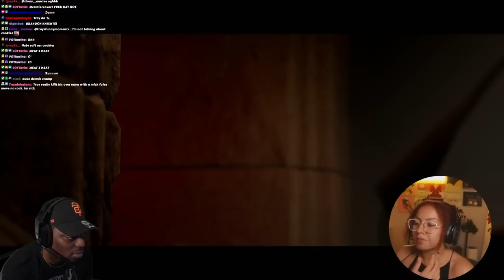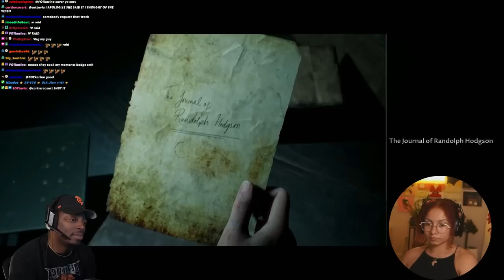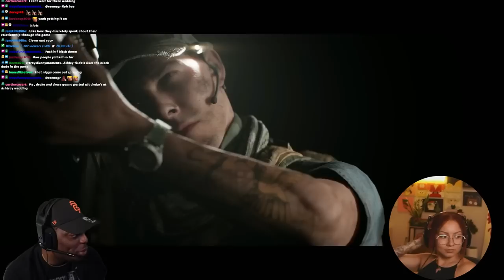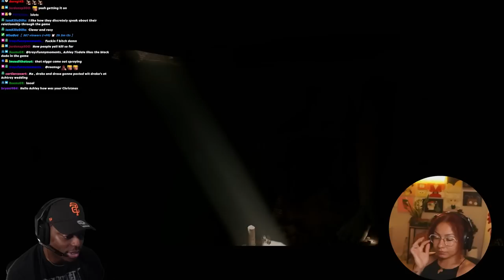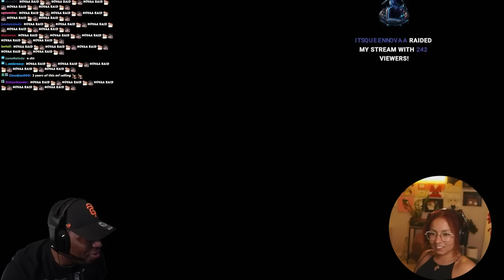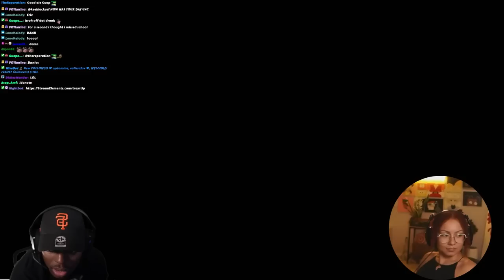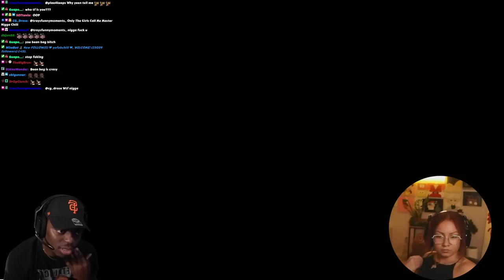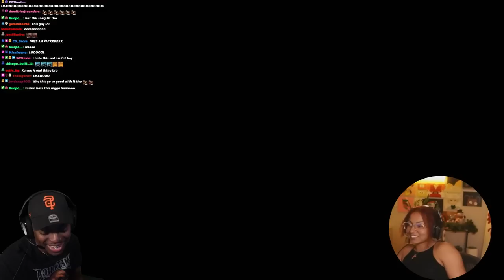Carry Me Salim | Tray Playing House Of Ashes W/ @AshleyMFSanders | Part 2